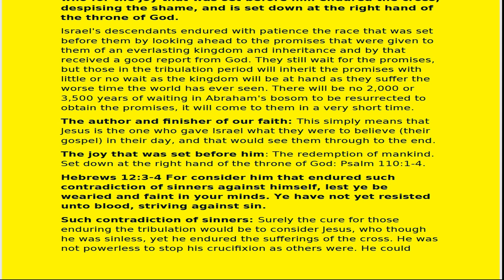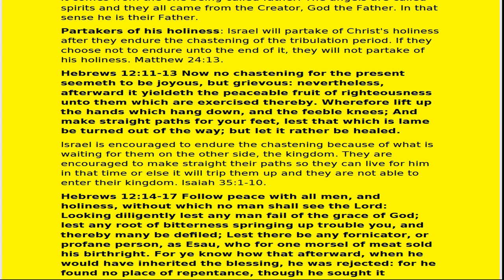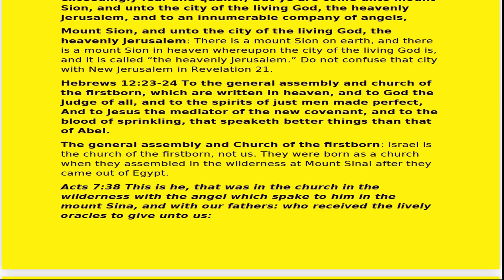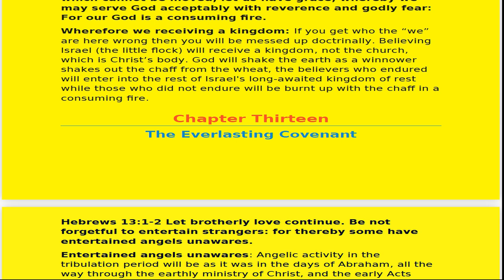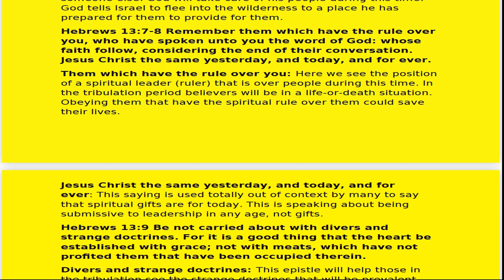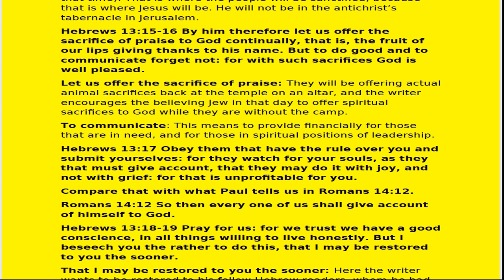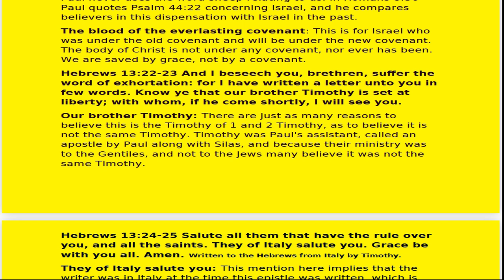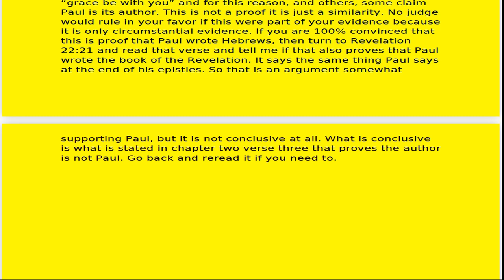No.69-Section III Ages to Come Hebrews 12-13 Rightly Divided